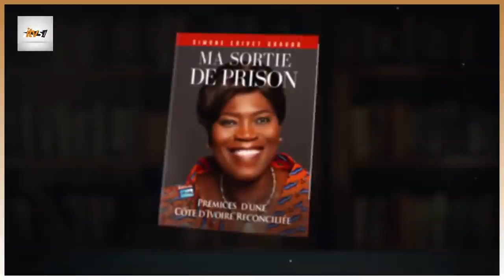URGENT: DECISION DE LA COUR PÉNALE INTERNATIONALE:TÉMOIGNAGE DE MADAME SIMONE EHIVET GBAGBO